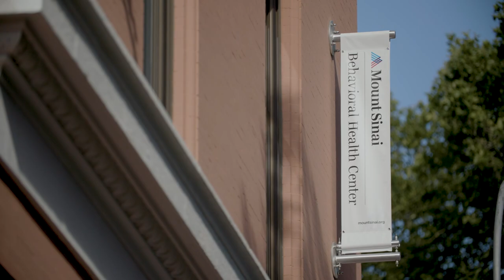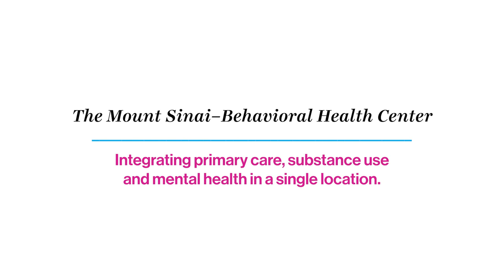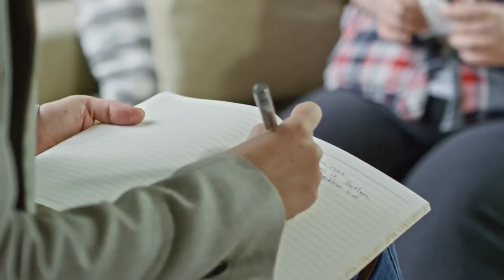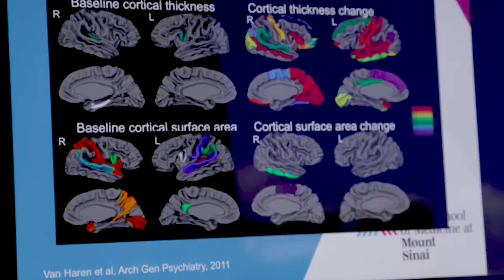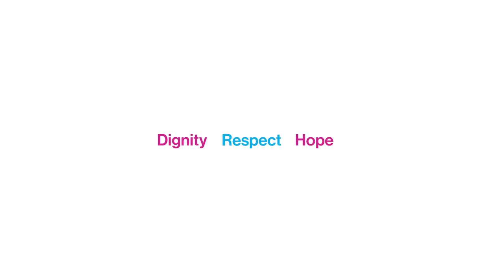Mount Sinai-Behavioral Health Center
The Mount Sinai-Behavioral Health Center (MSBHC) reimagines how to deliver behavioral health care. The Center is a new, patient-centered “one-stop” location offering a full array of services to meet our community’s mental health, substance use, and primary care needs.

Mental health, substance use, and physical health issues can be experienced all at the same time. The issues in one area affect other aspects of a person’s overall well-being and quality of life. Yet our health care system separates out where and how to get care for these conditions. This can be confusing and, ultimately, does not adequately address the whole person’s health needs.